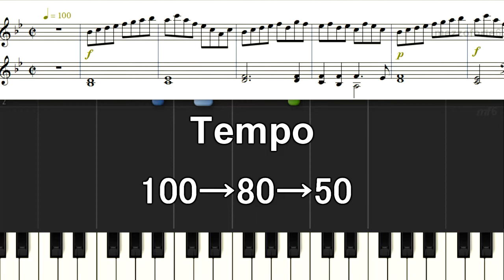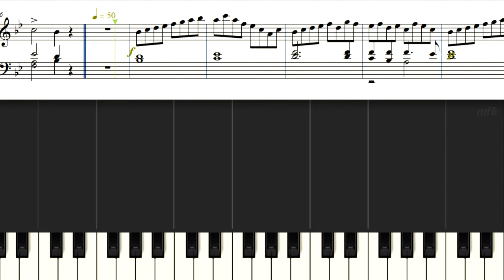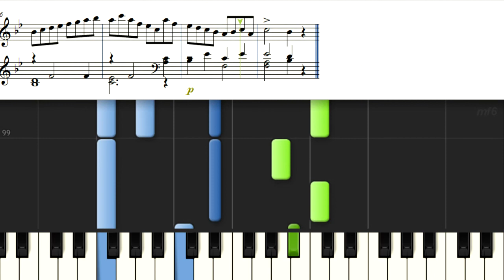ルモアーヌ こどものための50の練習曲30 Lemoine Etudes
Lemoine Henry Etudes enfantines Op37
T80 1:18 T50 2:58
ルモアーヌ こどものための50の練習曲 Lemone Etude Op37

ケーラー　子供のお友達ピアノ曲集
Kinderfreund Kohler Op243